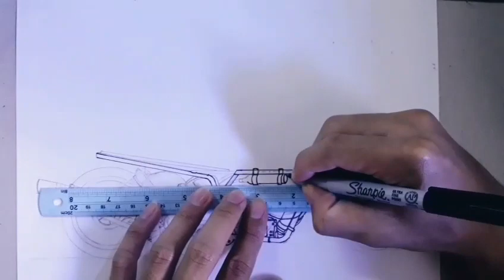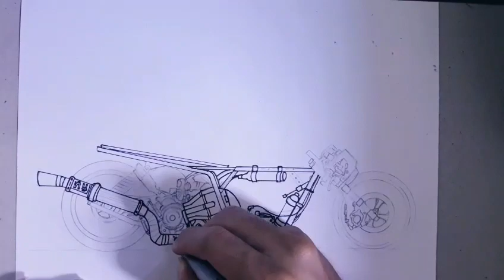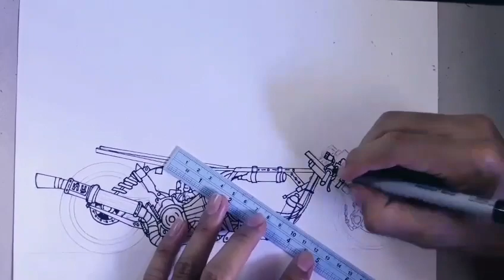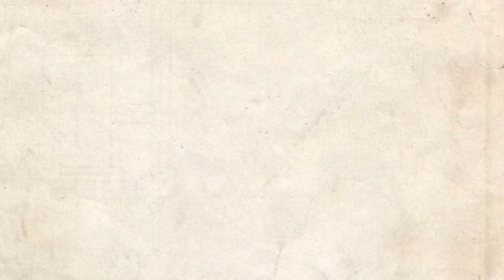รถซุปเปอร์โอเพ่น สายพาน 💥 ep.37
อยากให้เราวาดอะไร คอมเม้นใว้นะครับ ฝากติดตามด้วยนะครับ พูดคุนได้ที่ กลุ้ม บนยูทูป
ติดต่อคุยงาน โฆษณา รีวิวสนับสนุน และส่งภาพวาด

เฟสชื่อ : เทิด'มาย สกล